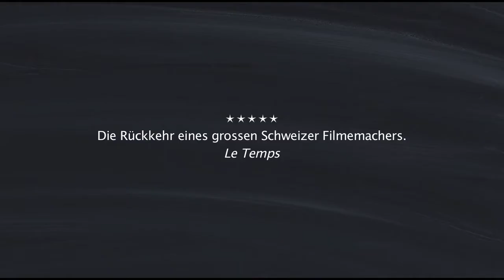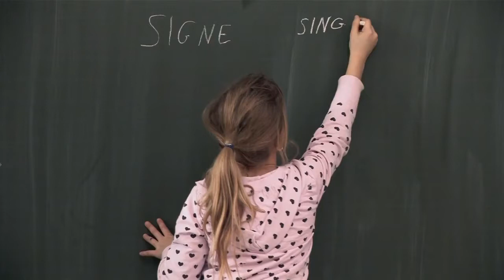TABLEAU NOIR (ein Film von Yves Yersin) | im kult.kino Basel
Eine Wandtafel, so bunt wie das Leben selbst: der Film nimmt uns mit auf eine einjährige Reise zu einer kleinen Schule im Jura. Die Wirklichkeit gewordene Utopie einer Klasse, in der 6- bis 12-Jährige gemeinsam unterrichtet werden. Ein Lehrer, der sie zu begeistern weiss. Schülerinnen und Schüler, ihr Vergnügen beim Lernen, ihr Glück, ihre Tränen, ihre Neugierde und Lebensfreude. - Eine Geschichte von universeller Bedeutung.